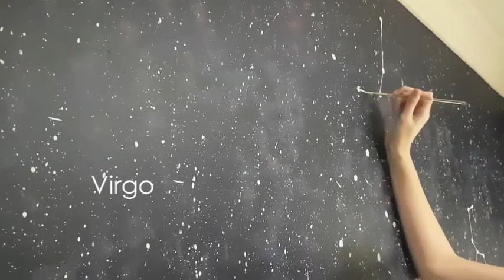Galaxy room painting by Christiana Caitlin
This is my biggest project so far.. i painted a whole room!

Song: G-Eazy & Halsey  - Him and I (instrumental)